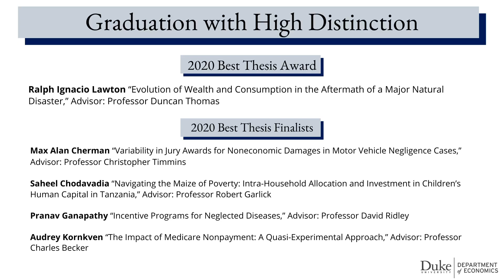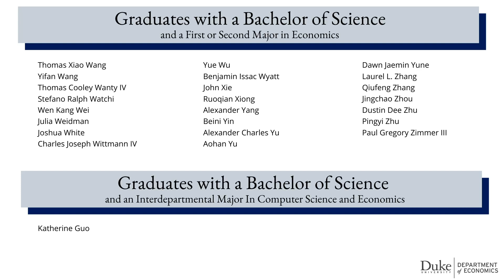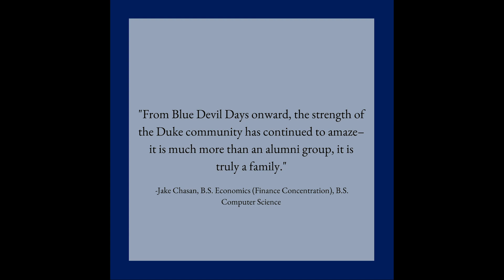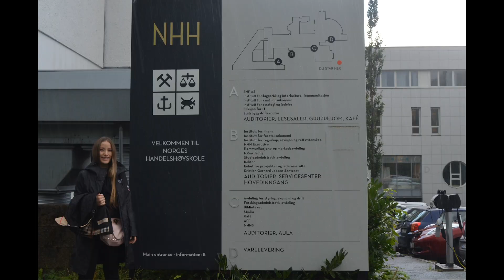Celebration 2020: Duke Econ Undergraduate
A celebration of the accomplishments of our undergraduate students.